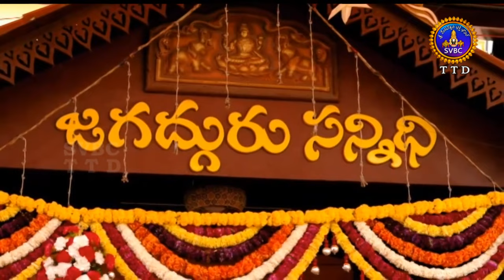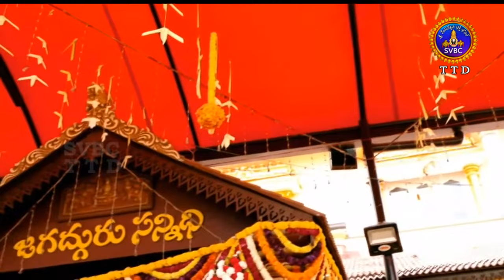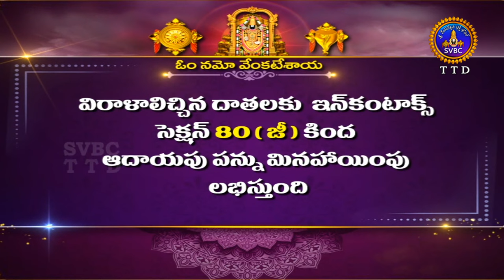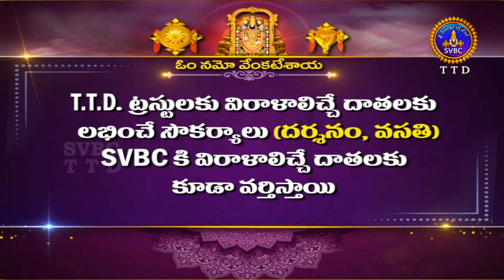Rajasyamala yagam || Visakha Saradha Peetam || Visakapatnam || 09-02-2022 || SVBCTTD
Rajasyamala yagam  || Visakha Saradha Peetam || 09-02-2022 || SVBCTTD